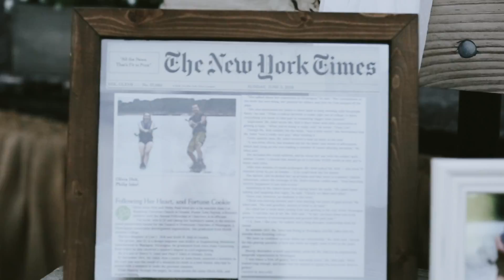Iekel Wedding Sneak Peek